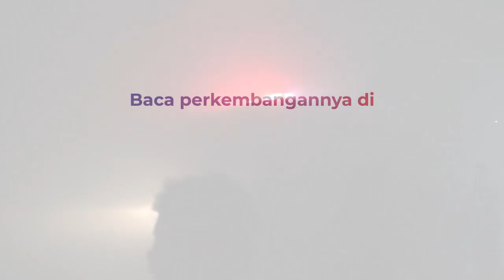Korsleting Listrik, Ratusan Kios Pedagang di Pasar Sentral Makassar Ludes Terbakar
Ratusan kios pedagang di Pasar Sentral Kota Makassar, Sulawesi Selatan ludes terbakar, banyaknya barang mudah terbakar membuat api cepat membesar.

Kebakaran diduga akibat korsleting listrik, sejumlah pedagang berusaha menyelamatkan dagangannya dari kobaran api.